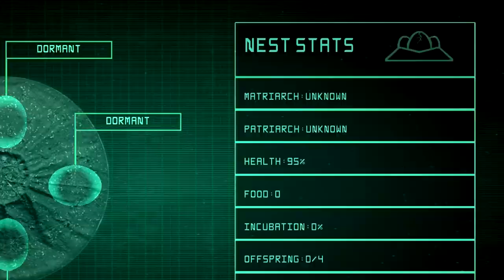Acrocantossauro Espacial + Camarassauro Alien! Encontrei Um Filhote Acrocanto | The Isle | (PT/BR)